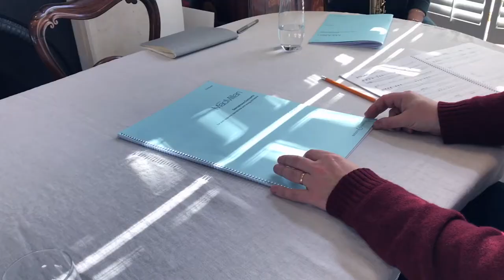MacMillan Saxophone Concerto / Amy Dickson - 1 of 3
Twice GRAMMY-nominated and Classic Brit Awardee Amy Dickson joins the Orchestra to perform the world premiere of Sir James MacMillan's Scottish folk-inspired Saxophone Concerto and Glazunov Saxophone Concerto.

Perth Concert Hall - Wednesday 11 April, 7.30pm
Edinburgh, Queen's Hall - Thursday 12 April, 7.30pm
Glasgow City Halls - Friday 13 April, 7.30pm